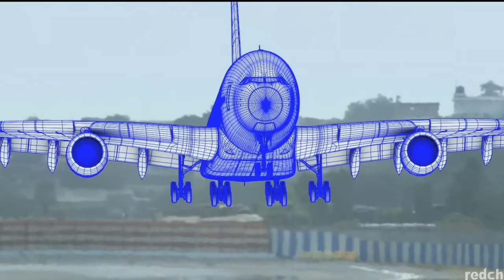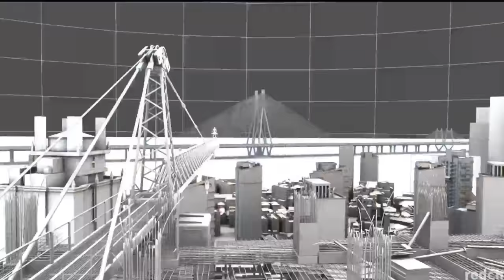Krrish 3 Movie Behind The Scenes | Krrish 3 Movie Ki Shooting Kaise Hui | Earn ₹393 crore (US$500 L)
Pramod Mehra

Trust me I will be your best friend

Your Queries(video related keywords)
krrish 3 behind the scenes
krrish 3 behind the scenes vfx
krrish 3 behind the scenes shooting
krrish 3 behind the scenes hindi
krrish 3 movie behind the scenes
krrish 3 shooting scene
krrish 3 movie shooting scene
krrish 3 shooting kaise hua tha
krrish 3 film ki shooting
krrish 3 movie kaise shooting hua tha
krrish 3 film ki shooting kaise hui thi
bollywood movie shooting
krrish 3 movie making behind scene
krrish 3 film ki shooting kahan hui thi

Pramod Mehra channel sometimes use Film Clips, TV series Clips, Web Series Clips, Animation Series Clips to explain behind the scenes and about the Film, Web Series, Trailers and Songs, but all under section 107 of the copyright Act 1976, allowance is made for FAIR USE for purpose such as criticism, comment, news reporting, teaching, scholarship and research.